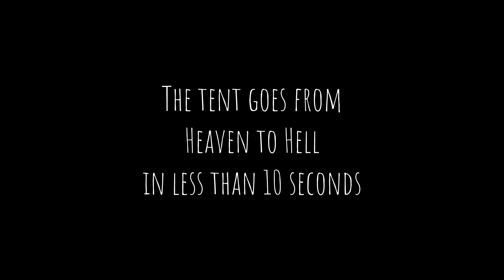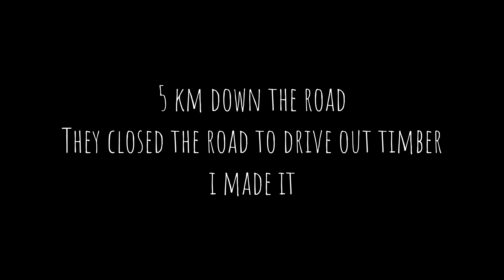Motorcycle Adventure across Norway 08 - WestCape & Refviksanden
Everything comes to and end... This is the last episode of this Out WildCamping series. I visit WestCape, Hoddevik and Måløy it is some of the most stunning places up here. I hope you enjoyed them all and thank you all for the love and support. See you in the next project
Cheers